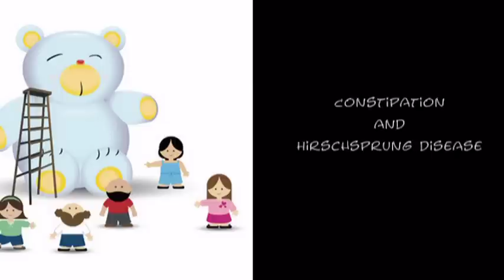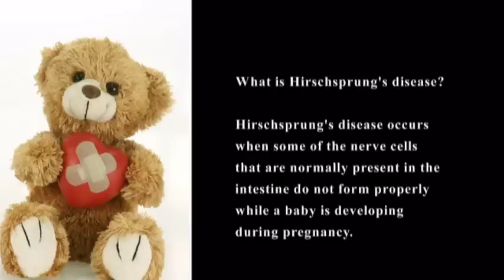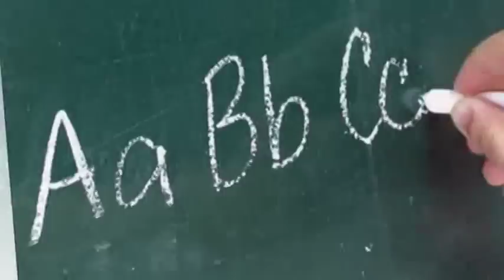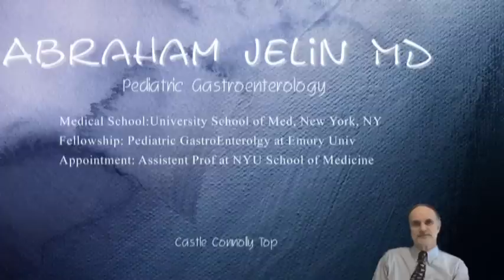Constipation & Hirschsprung Disease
Abraham Jelin MD  Pediatric Gastroenterology |
Fellowship: Pediatric GastroEnterolgy at Emory Univ |
Appointment: Assistent Prof at NYU School of Medicine |
Castle Connolly Top Doctor